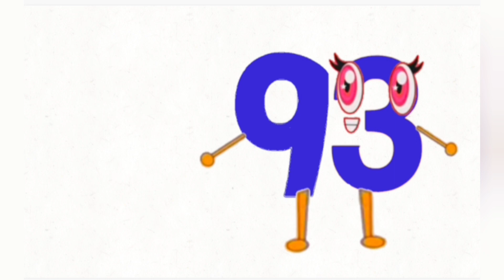Jumpstart Number Band 91 to 100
jumpstart number band